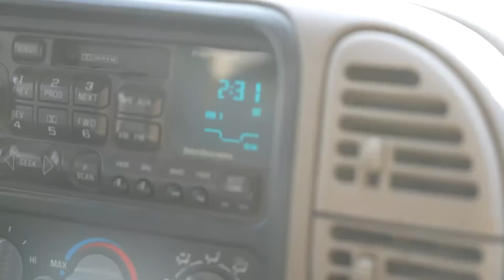GIANT Buck on Opening day! (4 SHOTS?!?)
Watch my buddy Slade take down an awesome buck on opening day of Missouri's gun season.